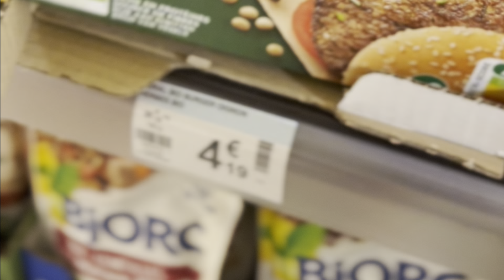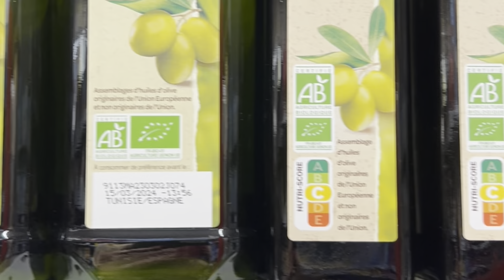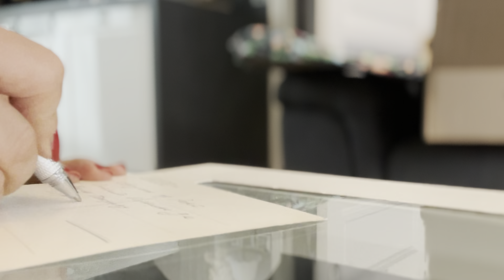Рецепт СЧАСТЬЯ и СПОКОЙСТВИЯ, о котором мало рассказывают. ПОКАЗЫВАЮ НАГЛЯДНО